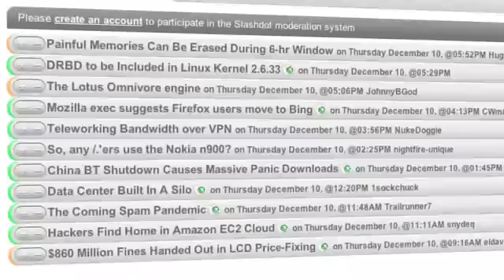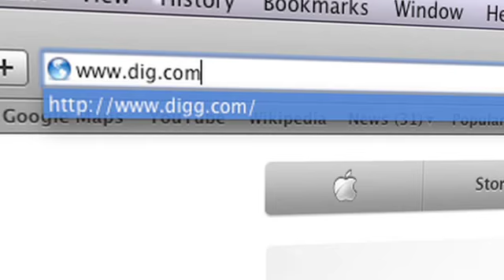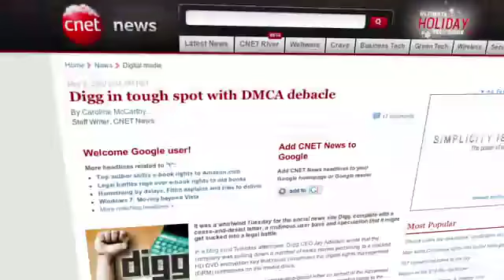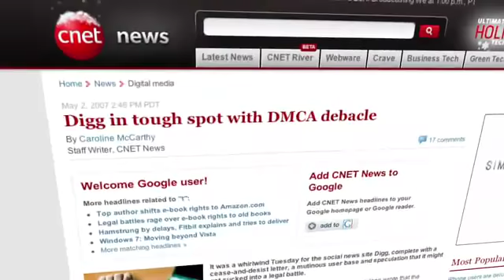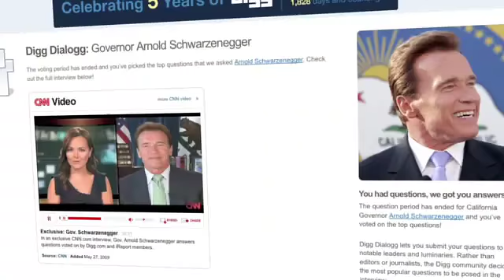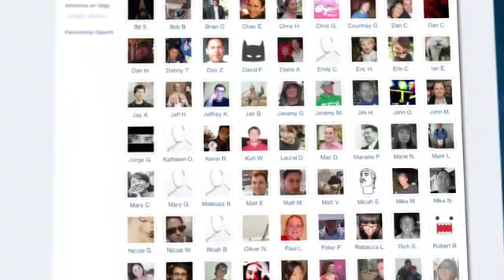Digg: Five Years in 5 Minutes